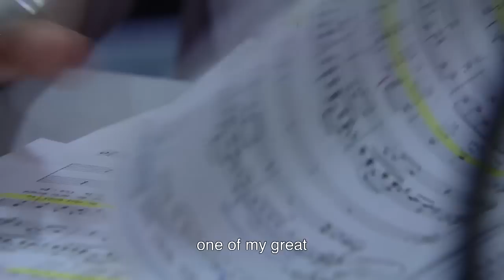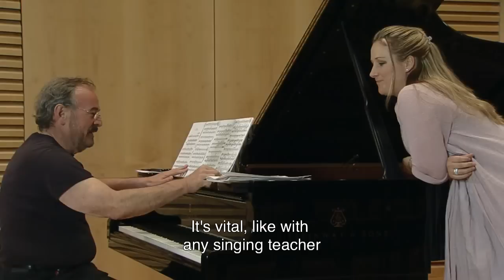Diana Damrau - Liszt Lieder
After her sumptuous album of Strauss songs with orchestra, soprano Diana Damrau marks the bicentenary of Liszt's birth with an album of his most celebrated songs in German, French and Italian, accompanied by pianist Helmut Deutsch.

In choosing to visit Liszt's songs, the German soprano is venturing into repertoire that, perhaps surprisingly, remains for the most part outside the mainstream of recital programming. Over a period of 45 years Liszt wrote 70 or so songs, making two or more versions of over a third of them. Damrau's collection includes his most frequently heard songs, written to German and Italian texts by, among others, Goethe, Heine and Petrarch. They include the three demanding and exalted Sonetti del Petrarca, the haunting fairytale 'Die Loreley', the evocative 'Die drei Zigeuner' (which reminds us of Liszt's Hungarian blood), and the lyrical, wistful 'O lieb, so lang du lieben kannst', which was to become a 'greatest hit' for the composer in its adaptation for solo piano -- Liebestraum No 3.